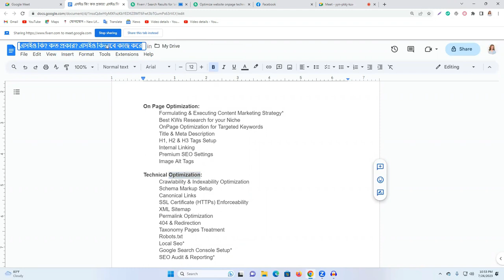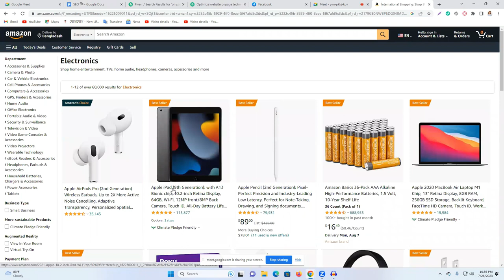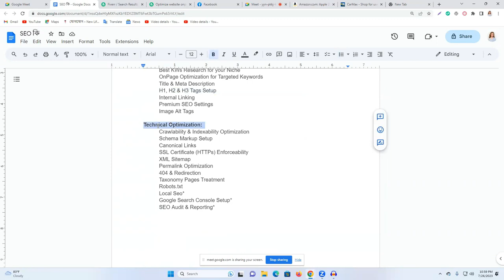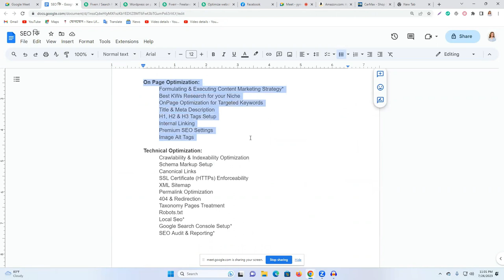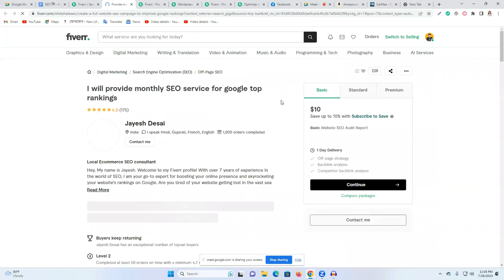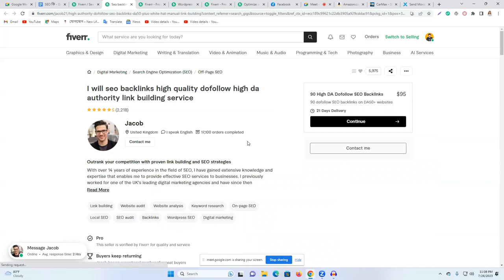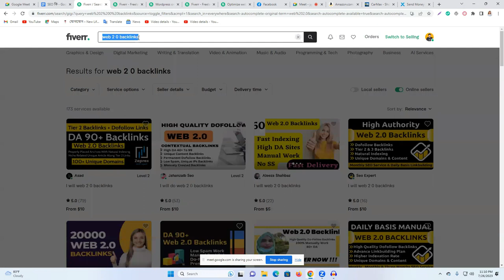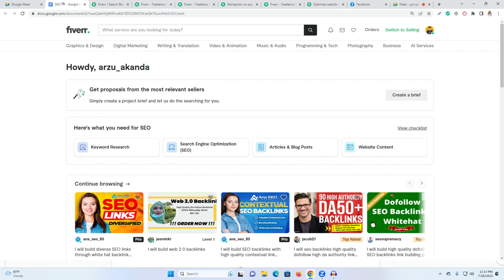এসইও (SEO) কি ? এসইও কত প্রকার কি কি?? টেকনিক্যাল এসইও কি?